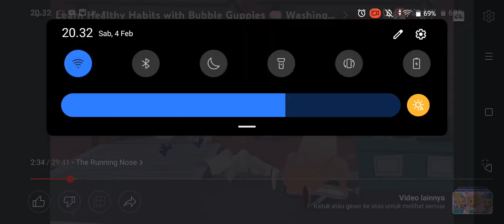Running Nose Crying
From: Bubble Guppies